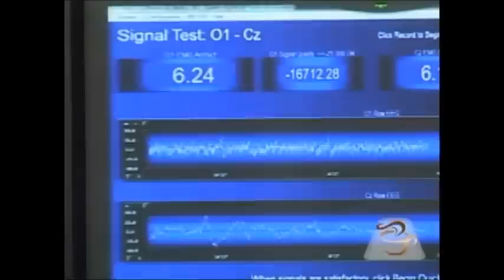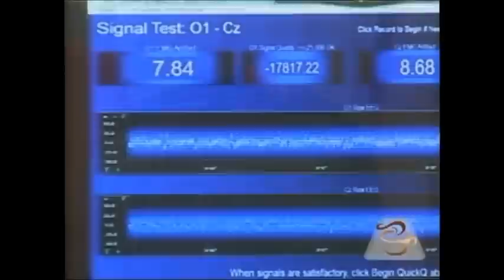BRAND NEUROFEEDBACK EN "CAFE DE LA TARDE" | Santiago Brand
Entrevista acerca del Neurofeedback en el programa "CAFE DE LA TARDE"
Entrenamiento en Neurofeedback y Biofeedback. Ayuda en la optimización del rendimiento escolar, atención y concentración, ansiedad, estrés, problemas del sueño, memoria y mucho más. Visite nuestra página web para más información.